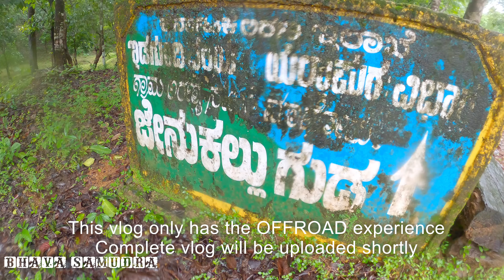ಮಾತು ಕಥೆ & OFFROADING | ನಮ್ಮ ಮೊದಲ Moto vlog | Jenu kallu Trail